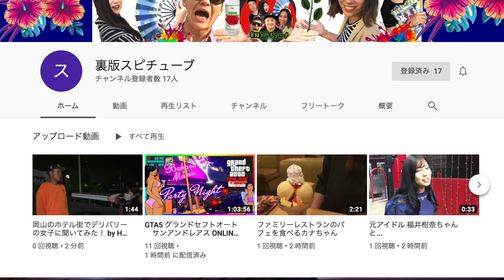岡山のアラレちゃん【 持論現代】《視聴者からの質問交えて語るアラレ伝》Lolita Anime fashion Okayama Japan